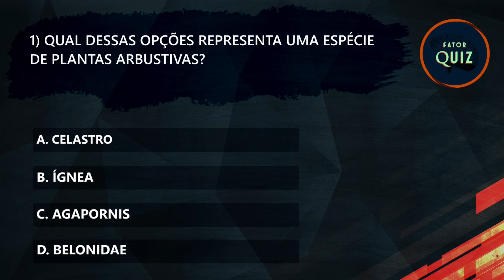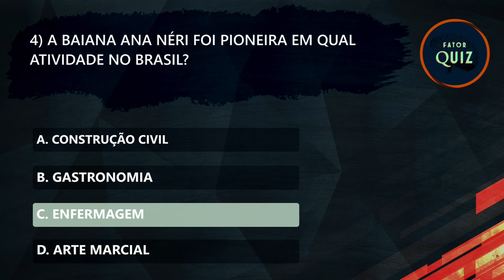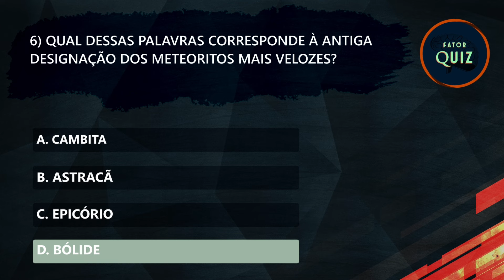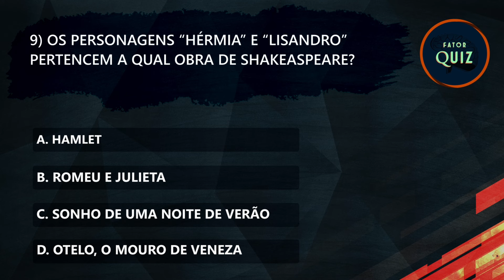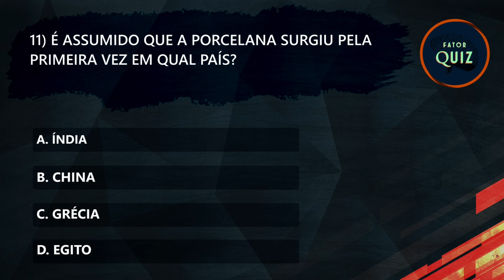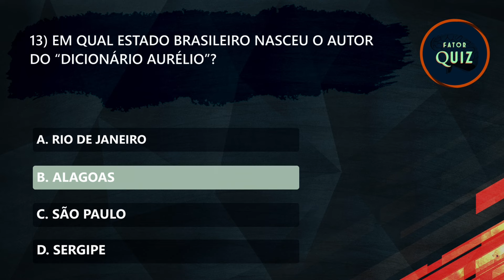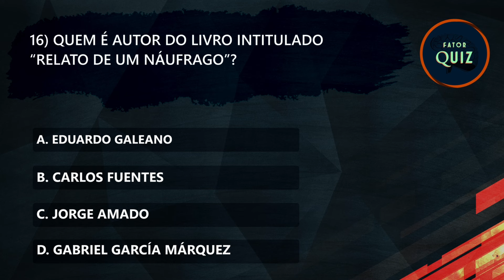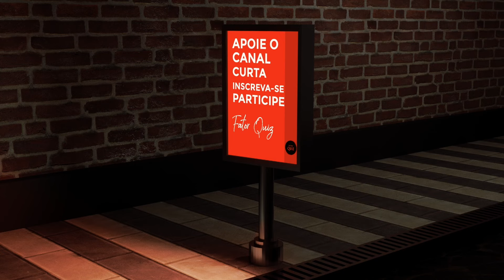PERGUNTAS DIFICÍLIMAS de CONHECIMENTOS GERAIS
❤️ Seja bem vindo ao @fatorquiz ! Um canal para estimular a mente e agregar conhecimento. Nesse vídeo, trazemos uma oportunidade para que você teste seus conhecimentos gerais, em assuntos como história, geografia, português, cultura, atualidades e muito mais! Perguntas inteligentes que agregam em nosso conhecimento.
Neste quiz de conhecimentos gerais difícil, trazemos informações sobre a vida de Chico Buarque, uma grande cidade onde é proibido dançar, e muito mais!

RESPOSTA DA PERGUNTA BÔNUS DO QUIZ 159
R: Curaçao.